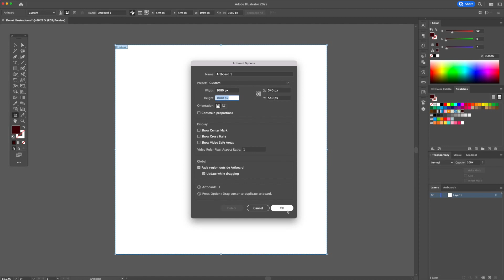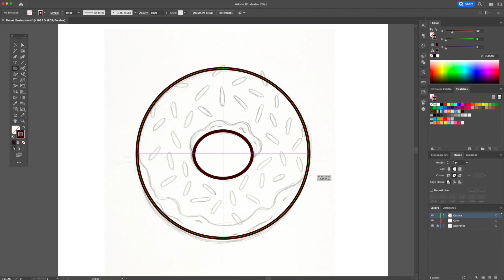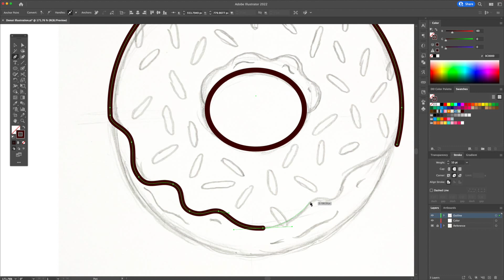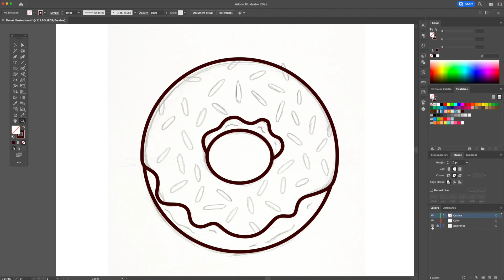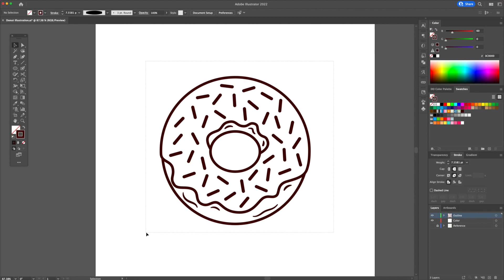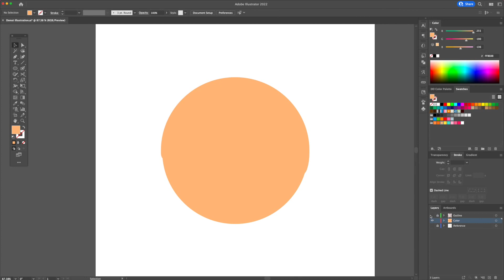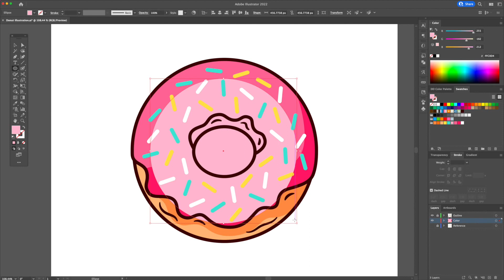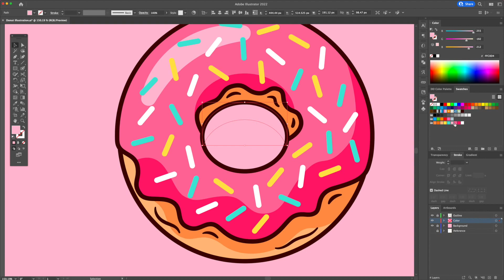How to Create A Donut From SKETCH to VECTOR - Adobe Illustrator TUTORIAL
How to draw a donut digital illustration from sketch to final vector very easily!

In this video tutorial I will teach you tools like the shapes, shape builder, the pen tool, creating and organizing layers, curvature tool, and more to create stunning illustrations in Adobe Illustrator CC. This step by step illustrator tutorial is perfect is you're a beginner or an advanced designer looking to polish some techniques.

Note* This is my personal way of working and by no means the best nor the only way to create illustrations.

Cheers!